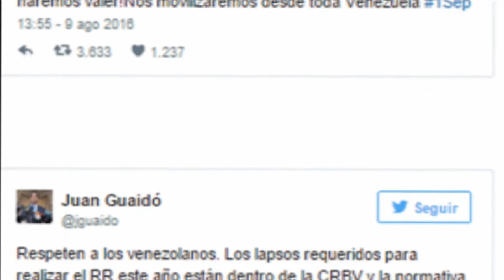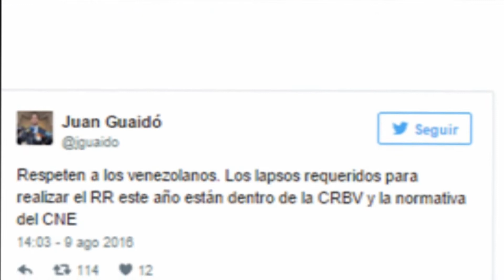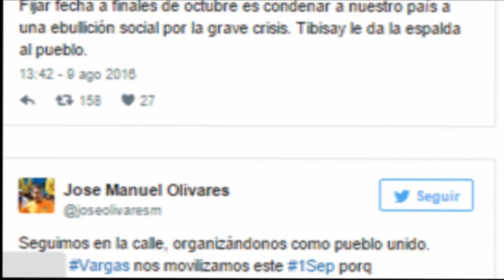Emisión Estelar de NoticiasElVenezolanoTV con @marciasusanatv y @enjovior 09-08-2016 Seg. 02